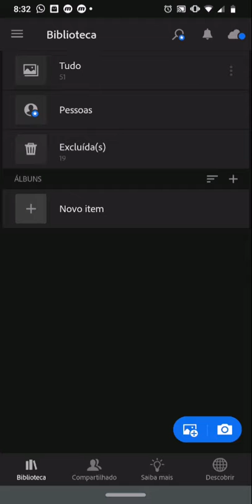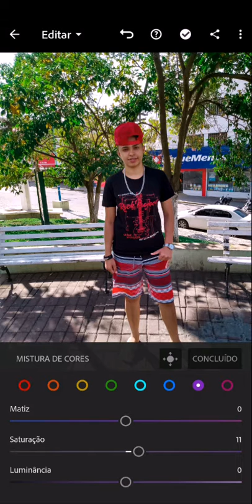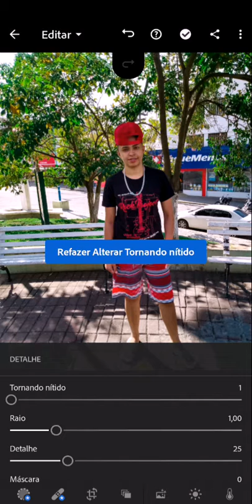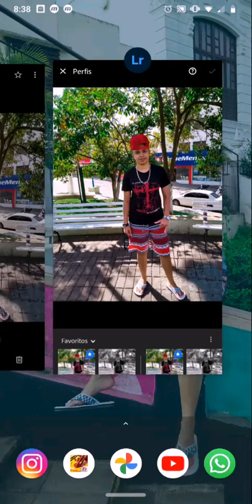Lightroom para Iniciantes: Aprenda EDITAR FOTOS pelo seu celular! (Passo a Passo completo)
Deixa teu linke para o YouTube entender que você gostou do vídeo e recomendar para mais pessoas.